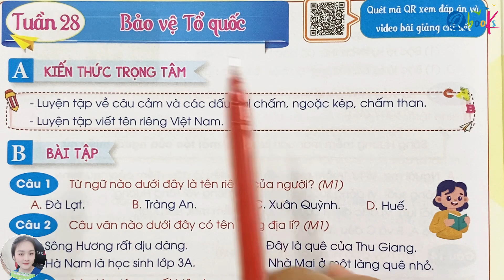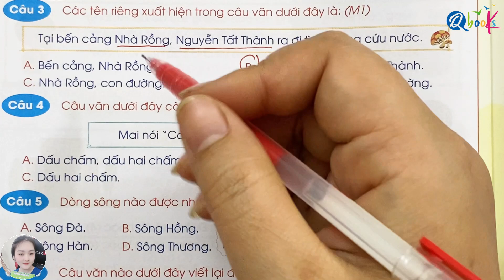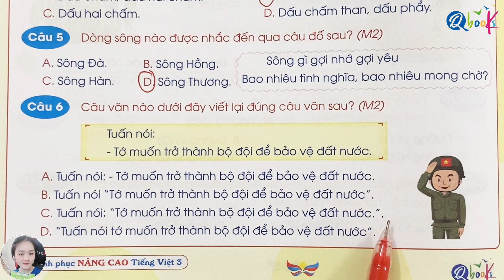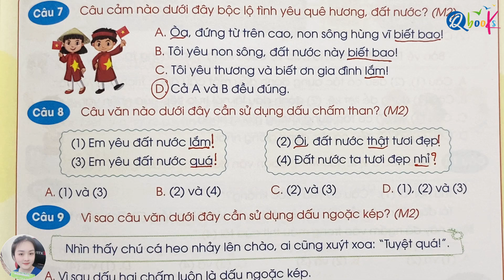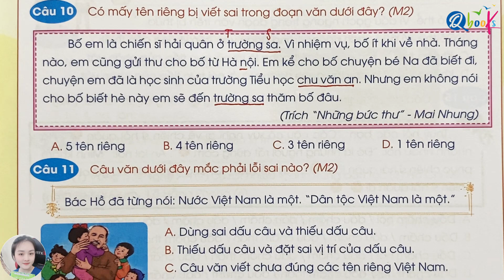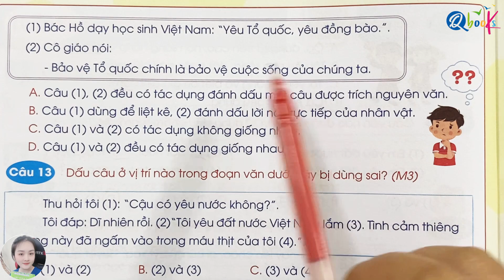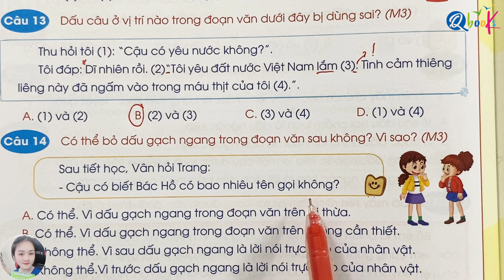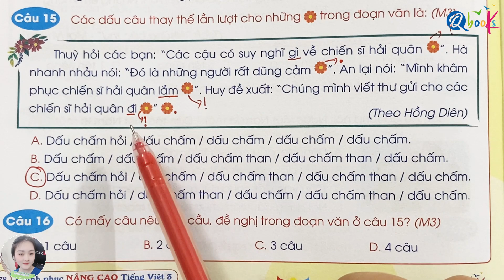Tuần 28 - LUYỆN TẬP VỀ CÂU CẢM | Chinh phục nâng cao Tiếng Việt lớp 3 | CÁNH DIỀU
Thầy Quyền rất hân hạnh được giới thiệu với các bạn video "Tuần 28 - LUYỆN TẬP VỀ CÂU CẢM | Chinh phục nâng cao Tiếng Việt lớp 3 | CÁNH DIỀU | Chinh phục nâng cao Tiếng Việt lớp 3 | CÁNH DIỀU" do Cô Uyển Uyển trực tiếp biên soạn.

Là một phần của chuỗi bài giảng môn Tiếng Việt, Cô Uyển đã khéo léo kết hợp các nội dung bài tập với những hiện tượng, sự vật diễn ra xung quanh. Trong video này, Cô Uyển Uyển hướng dẫn từng bước làm các bài tập Tiếng Việt lớp 3 về chủ đề LUYỆN TẬP VỀ CÂU CẢM trong sách Chinh phục nâng cao Tiếng Việt lớp 3 do Qbooks phát hành.

Thầy Quyền và cô Uyển mong rằng, các bậc phụ huynh và các em học sinh xem kỹ video này để nắm vững các khái niệm, rèn luyện kỹ năng và học tập xuất sắc môn Tiếng Việt lớp 3.